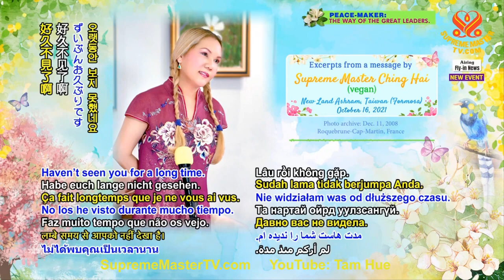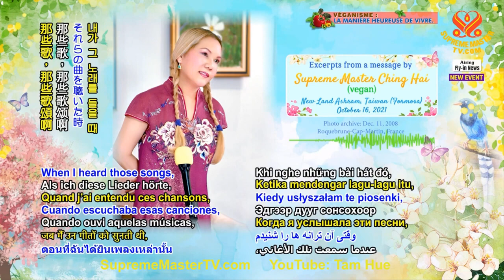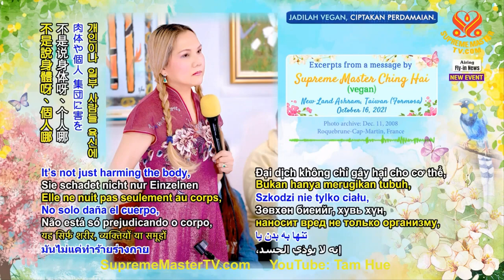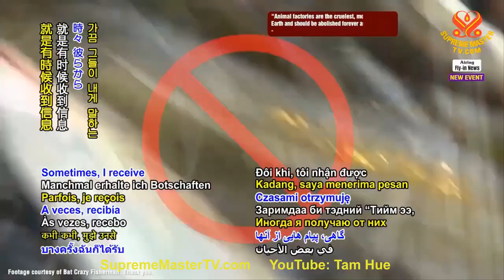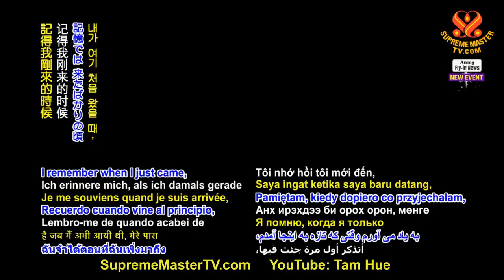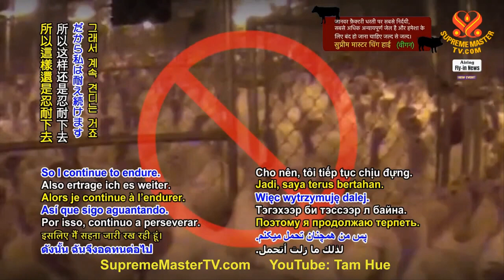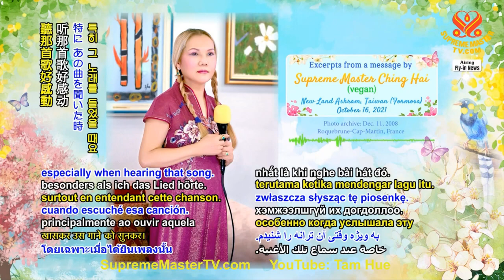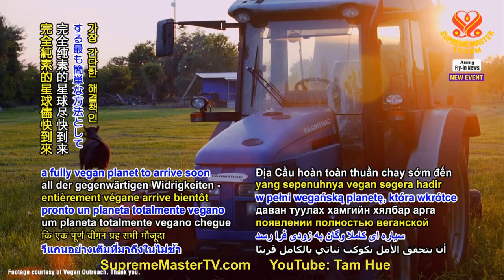TIẾNG VIỆT, Thiền Định Để Giúp Quốc Gia Của Mình Và Thế Giới , 16 10 2021 - Thanh Hải Vô Thượng Sư